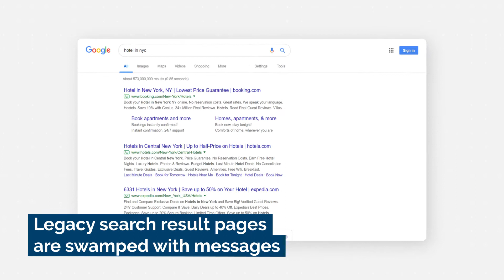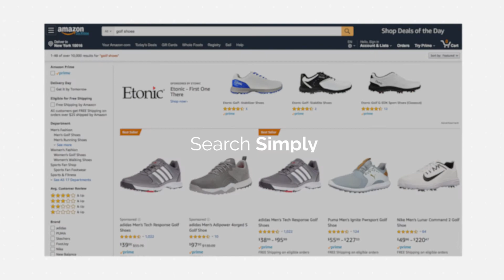adMarketplace - Produced by eCuras